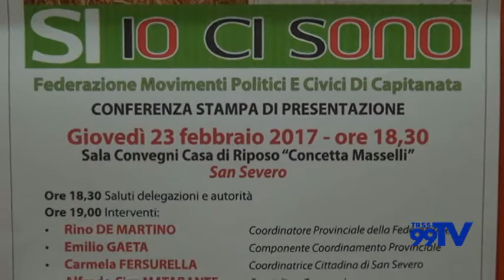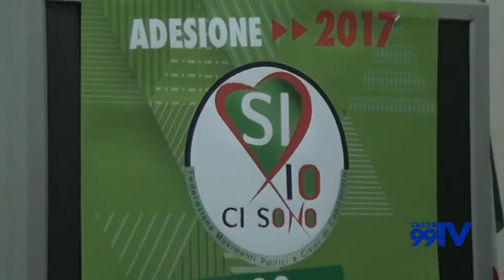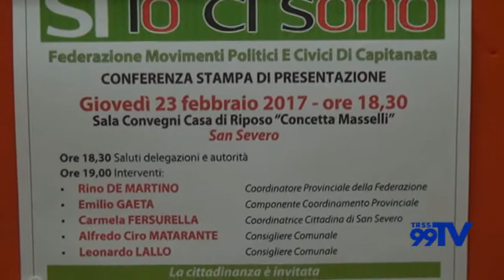A San Severo presentazione di "SI IO CI SONO"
Presentata la Federazione Movimenti Politici e Civici di Capitanata "SI IO CI SONO"